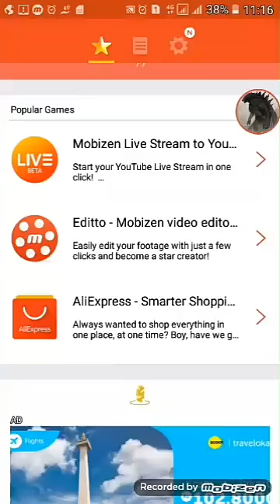You know what i cant complete this stage pls give tips in the comments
I cant complete this stage